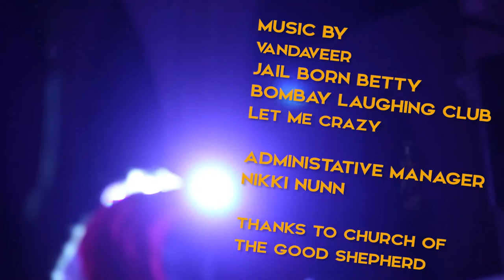Lex rocks 25 vandaveer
Mark Charles Heidinger (AKA) Vandaveer is one of my favorite musicians - a genuinely sweet guy with a penchant for murder ballads and heart string twinging.  We sat down before his Soulful Space show and talked about dorkhood, being a musician with a family and the extended family he has in his band.